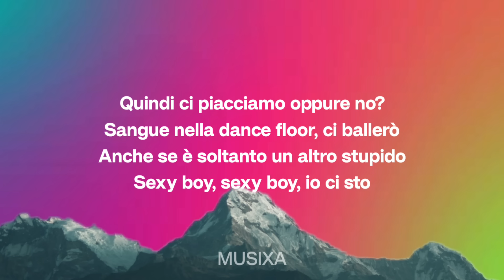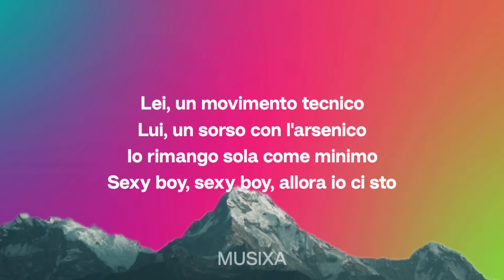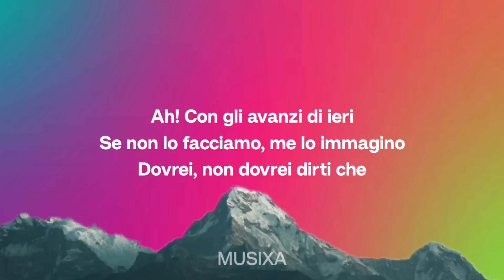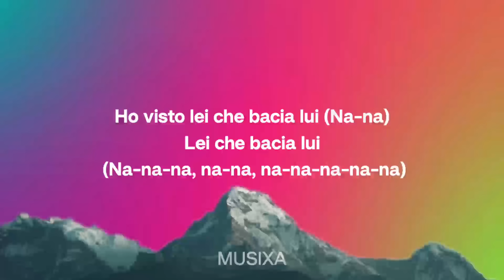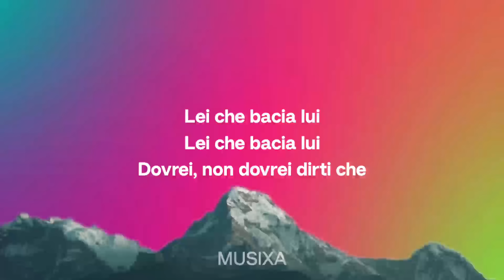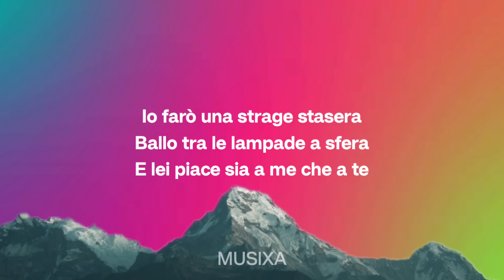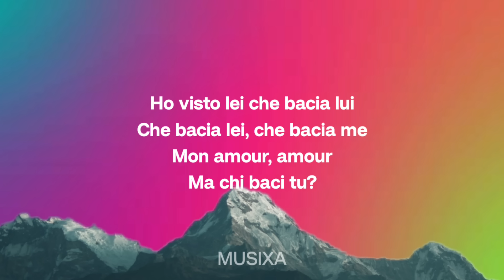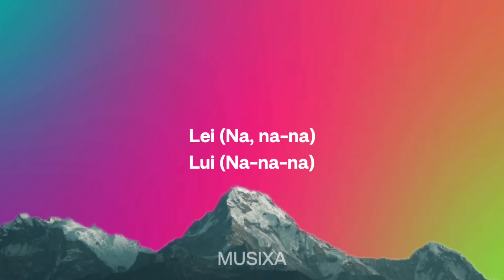Annalisa - Mon Amour (Testo / Lyrics)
🎤 Lyrics / Testo: Annalisa - Mon Amour

Quindi ci piacciamo oppure no?
Sangue nella dance floor, ci ballerò
Anche se è soltanto un altro stupido
Sexy boy, sexy boy
Io ci sto

E domani non lavoro quindi
Uh, ce ne stiamo distesi
Ah, sopra i soldi già spesi
Uh, colazioni francesi
Ah, con gli avanzi di ieri
Se non lo facciamo me lo immagino
Dovrei, non dovrei dirti che
Ho visto lei che bacia lui
Che bacia lei che bacia me
Mon amour, amour
Ma chi baci tu?
Io farò una strage stasera
Ballo tra le lampade a sfera
Lei piace sia a me che a te
Mon amour, amour
Disperata e anche leggera
Vengo per rubarti la scena
Ehi garçon, ho un'idea
Lei (na-na-na, na-na-na-na)
Lei, (na-na-na-na)
(Na-na-na-na-na-na-na)
Lei, un movimento tecnico
Lui, un sorso con l'arsenico
Io rimango sola come minimo

Lei (na-na-na, na-na-na-na)
Lei, (na-na-na-na)
Lei che bacia lui
(Na-na-na-na, na-na-na)
(Na-na-na-na-na-na-na)
Mon amour, amour
Mon amour, amour
Lei (na-na-na, na-na-na-na)
Lei, (na-na-na-na)

Lyrics Video by Musixa for Annalisa - Mon Amour (Testo / Lyrics)